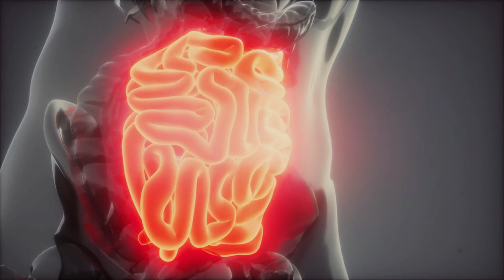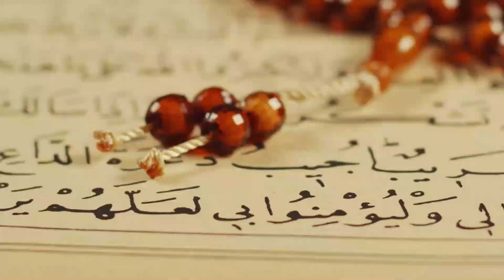প্রিয় নবি মুহাম্মদ সাঃ এর পছন্দের খাবার | prophet Muhammad SA | আমরা মুসলমান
প্রিয় নবি মুহাম্মাদ সাঃ যে সব খাবার পছন্দের খাবার ছিল সে গুলো অনেক উপকারি। নবিজির পছন্দের খাবার গুলো অনেক উপকারি, যা খেলে অনেক জানা অজানা বোগ থেকে মুক্তি পাওয়া যায়।
নবীজি সাঃ এর পছন্দের খাবার গুলোর মধ্যে অন্যতমঃ
১। খেজুর
২। লাউ
৩। মধু
৪। কালোজিরা
৫। কিসমিস